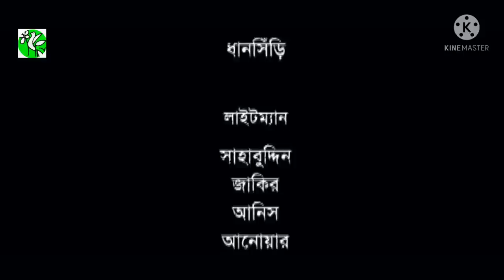Fera || ফেরা || Eid Natok 2021 | Apurba | Kusum Sikder